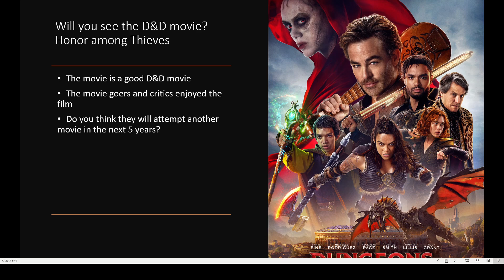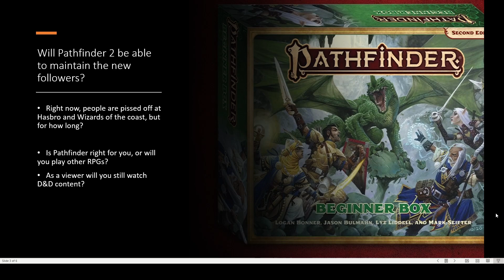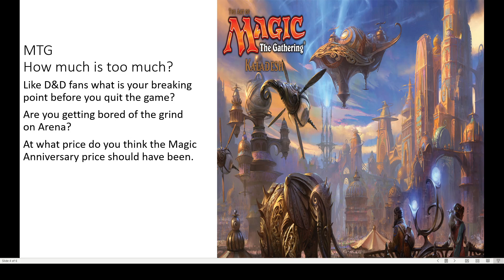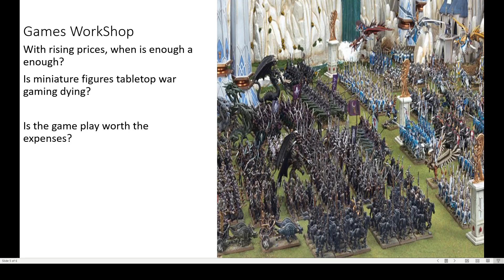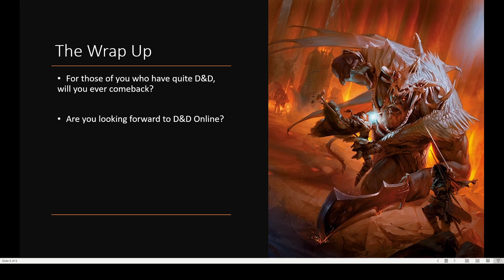West Coast Geeks (It's my Birthday Edition!) The current state geeks hobbies and collectables.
Join the crew as we discuss the current state of RPGs, Tabletop war games. and other current events.